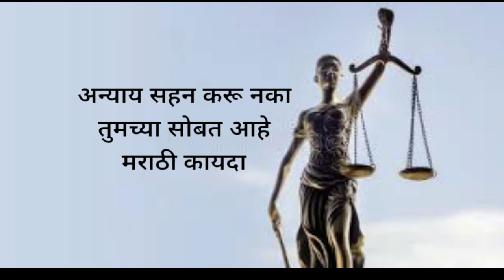पती पत्नी अनैतिक संबंध आणि घटस्फोट | घटस्फोट केस मध्ये प्रियकरास पार्टी | Divorce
Dear viewers

 अनैतिक संबंध असतील तर कशी केस करायची. घटस्फोट ची केस कशी करायची.

अटक कारवाई
पत्नीचे अफेअर
पत्नी नीट राहत नाही

पती पत्नी

व्हिडिओ संपूर्ण पहा आणि नक्की कंमेंट करा..

अँड. संदीप : ९७६६६८८८८४.

कॉल साठी रक्कम रुपये ३०० स्वागत मूल्य आहे, रक्कम भरल्यावर आपल्याला चॅनेल तर्फे स्वतःहुन कॉल केला जाईल,
फोन पे, गुगल पे ७०२००९६२३४ या क्रमांकास करावे.

आर्थिक दुर्बल घटकासाठी फ्री कॉल सेवा
बुधवारी

(कार्यक्षेत्र :मुंबई, पुणे, सातारा, कोल्हापूर, सोलापूर)

मराठी कायदा
MARATHI KAYDA